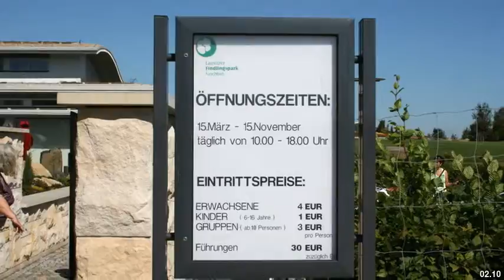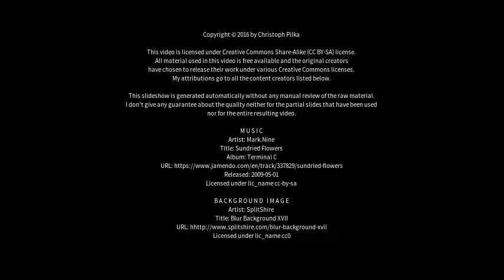Best places to visit